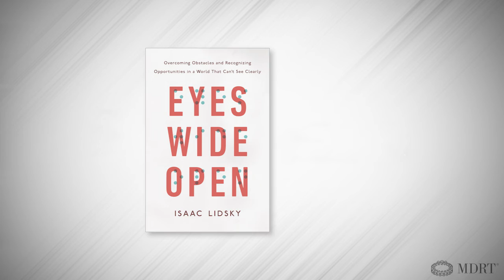Stop awfulizing -- more in Terri Krueger's book pick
There are moments in our lives where we freeze in what we perceive to be a scary situation. MDRT member Terri Krueger discusses how the book "Eyes Wide Open" by Isaac Lidsky and her MDRT book club help expand her perception and move forward.

Learn more about MDRT books, including how you can find or start one,